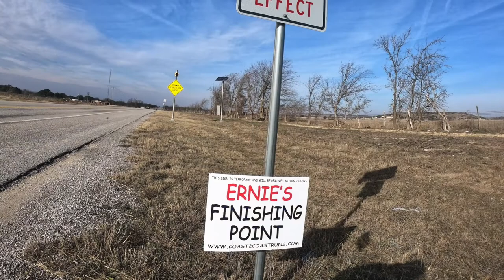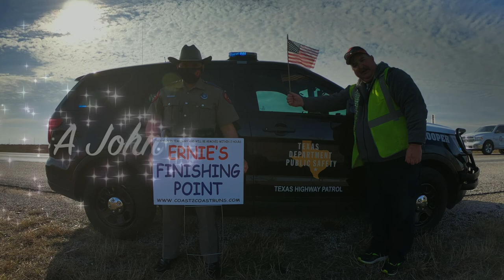Hamilton County, Texas!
Woot! Woot! Another 5 miles closer to San Diego, Yo! 🥳

This morning was a solo run with my new Trooper friend Junior... and a few cows, sheep, a dog and some horses... oh, and the deer and armadillo roadkill! 🤪

COLD!🥶 but beautiful skies🌅 and 'mostly' flat road made for a pretty easy 5 miles through the last of Hamilton County. 😋

As solo runs typically do, this one had me talking to the animals and at one point the sheep and cows were talking right back but none were brave enough to come up to the fence. 🤪

The next run will begin right at the Hamilton/Mills County line and take me through the small town of Star, Texas. I just hope it's warmer!! 😉